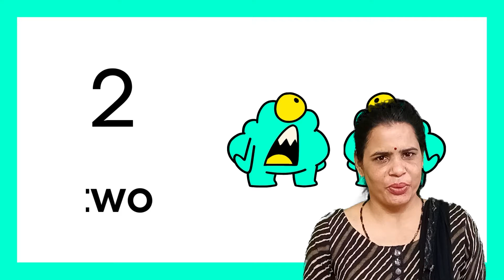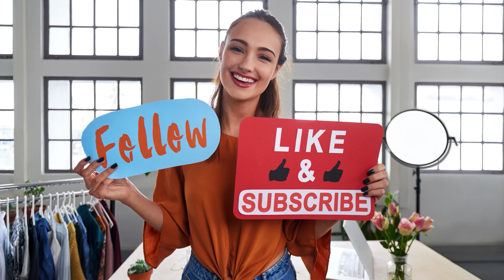हिंदी में 1 से 100 तक की गिनती सीखो